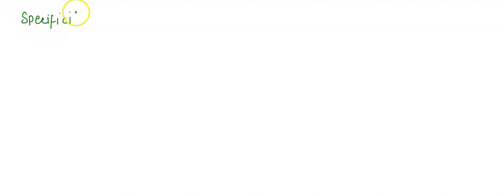Explain the concepts of specificity, competition, and saturation as they relate to enzymes.